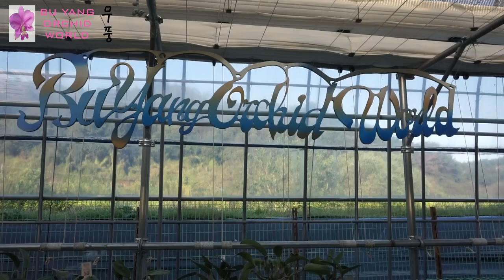Buyang Orchid World Updata 부양란 근황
부양란 근황입니다.